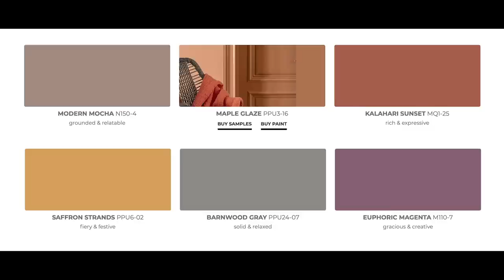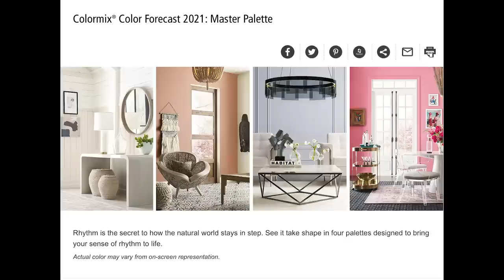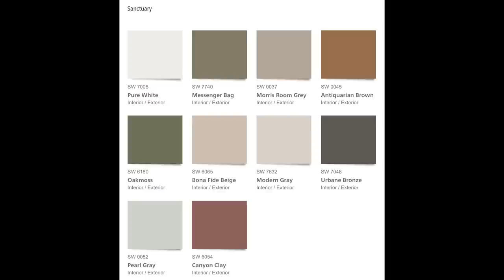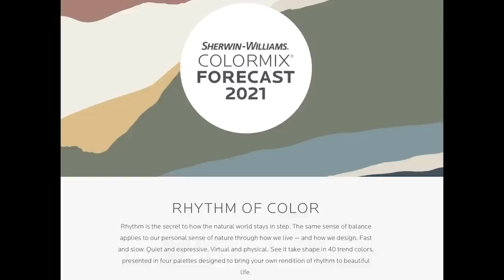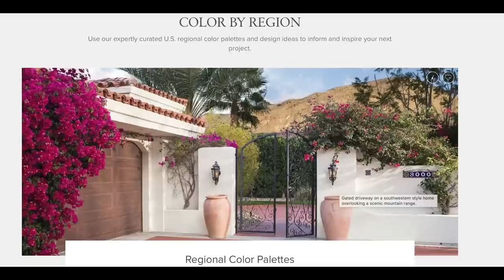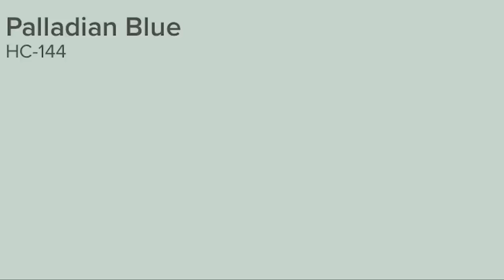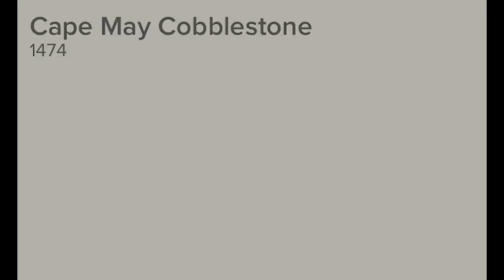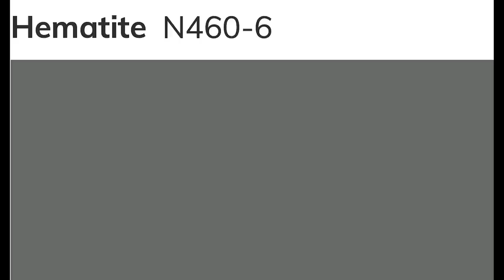Our DESIGNER APPROVED 2021 PAINT COLORS from Benjamin Moore, sherwin williams...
Looking for paint inspiration for your home in 2021?  We're looking at what the paint companies have to say and sharing our favorites from Benjamin Moore and others!

GET THE FREE PDF of the House of Valentina Colors of the Year

All of these photos and more home inspiration can be found on Behr, Sherwin Williams, Benjamin Moore and on our pinterest!

V's Room: Hematite by Behr
V's Jacket
V's Turtleneck
V's Eyeshadow